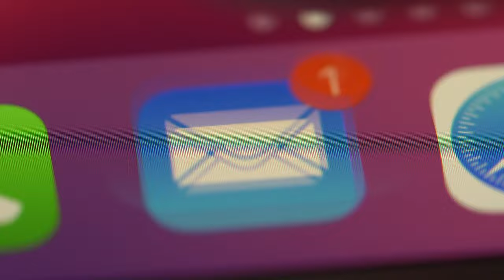Want to Become a Real Estate Investor? Do These 3 Things NOW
Becoming a real estate investor is quite simple. Find a property, buy a property, and then make money. From a bird’s eye view, it’s one of the easiest ways to build wealth, but as you get more granular, most rookie real estate investors realize that finding, funding, and making deals work is much harder than they had thought. But, it doesn’t have to be this way. If you lay down some simple investor foundation before you start, you could scale up much quicker.

David Pere, CEO of From Military to Millionaire, has made mistakes along his journey. But, he’s also made millions, thanks to implementing a few simple steps at the beginning of his investing journey. David has a wide network of lenders, agents, investors, and real estate friends to rely on. This is why he’s been able to grow his portfolio so quickly and why he values his personal “brand” far more than his real estate holdings.

If you want to achieve financial freedom faster, start collecting mailbox money, and build the business or lifestyle of your dreams, follow David’s three tips. These can slingshot your investing trajectory and get you to the millionaire mark way faster than trying to go at it alone!

00:00 Find Real Estate Deals as a Beginner
00:36 1. Build Your Reputation
02:41 2. Start Your Own Network
03:36 3. Get Around Achievers
04:23 Meet, Provide Value, Repeat